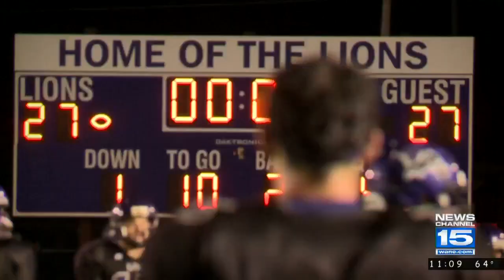Leo beats East Noble, 35-21 in the Highlight Zone Game of the Week on 9/15/17